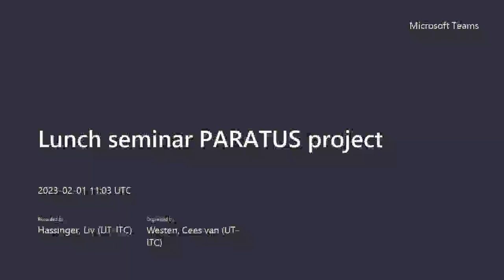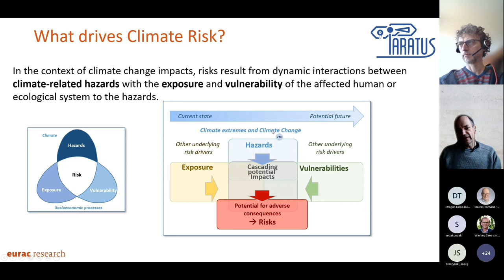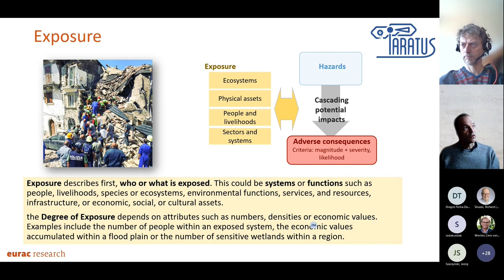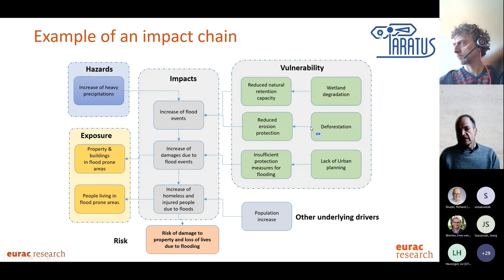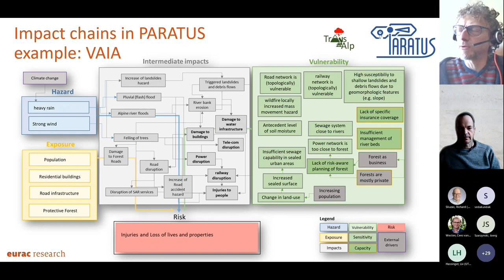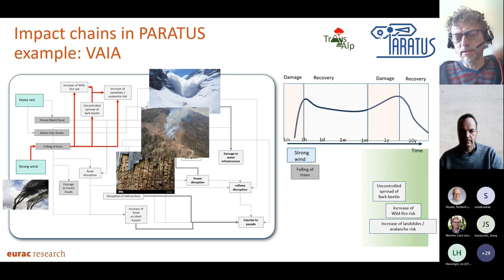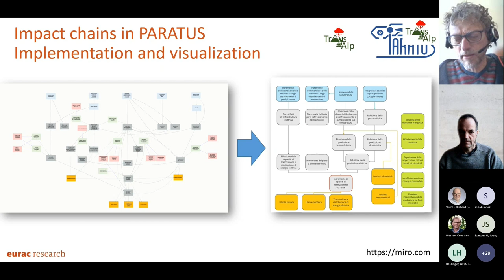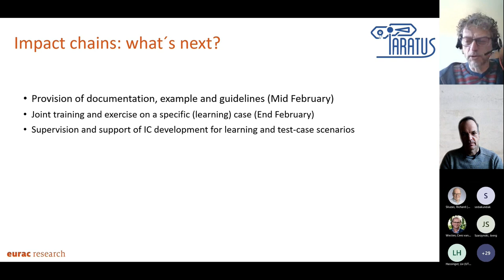Lunch Seminar #1 - Impact chains: present and future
The first lecture of the PARATUS Lunch Seminars is taught by Marc Zebisch, Massimiliano Pittore, Silvia Cocuccioni, Stefan Schneiderbauer, and Kathrin Rennen of Eurac Research.